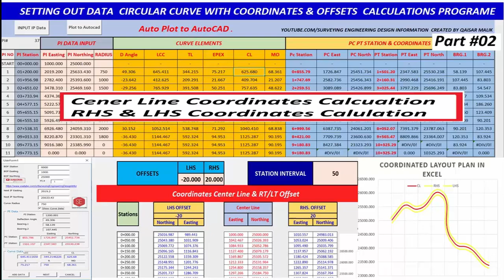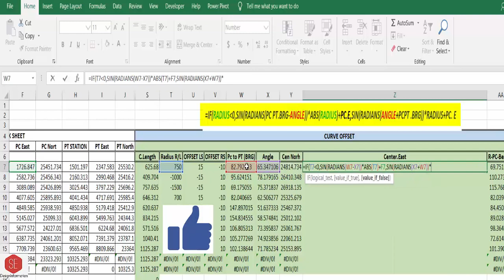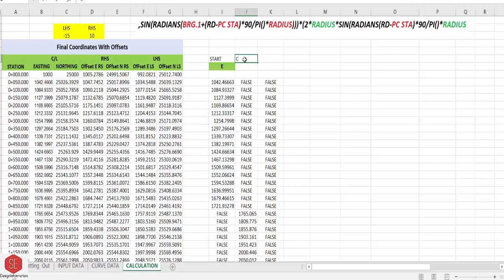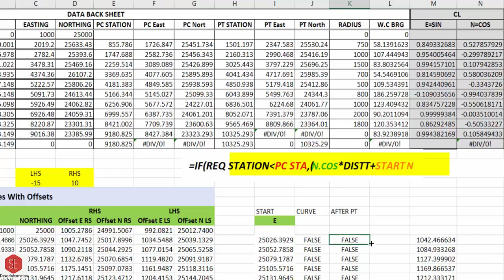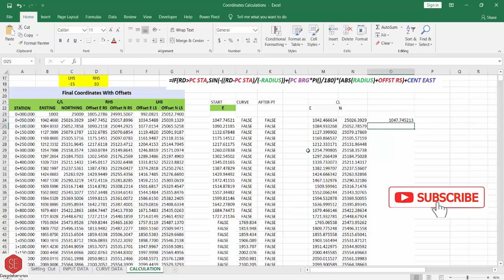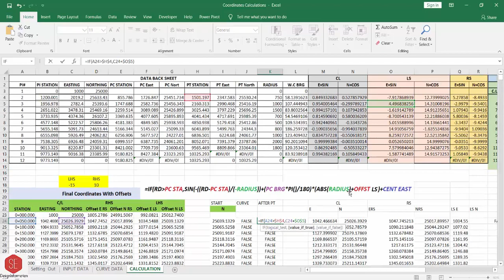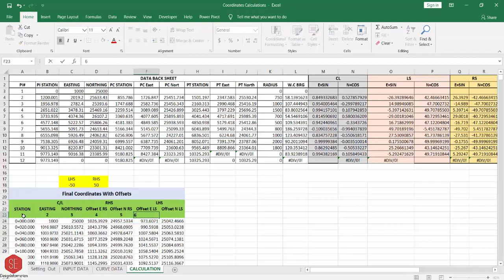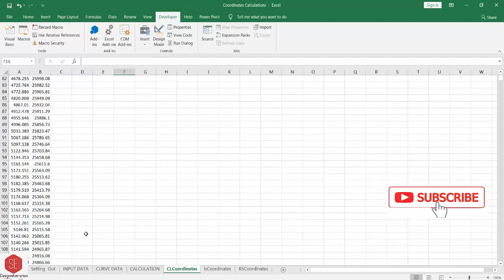ROAD Circular & Straight Portion Coordinates & Offset Calculations.Part 02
# Straight_Portion_Coordinates
Auto_Plot_in_Auto CAD
Deflection Angle
PI,s Data Input Output.

Excel File Download Link in Below

See Also